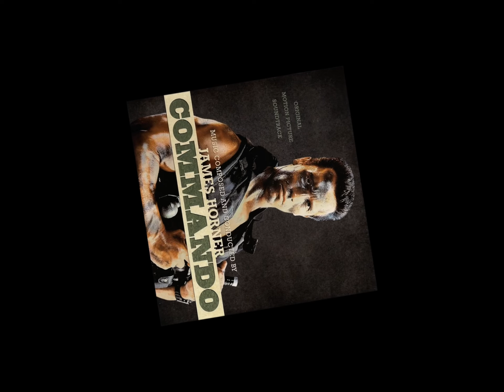The Power Station - We Fight For Love (HD Audio)